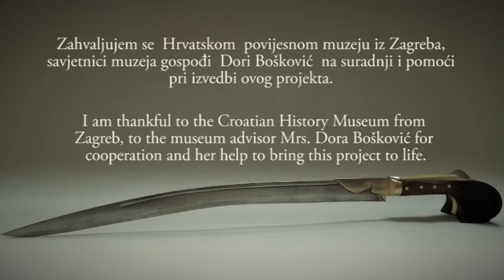Making a Sabre Yatagan Izrada sablje Part 2